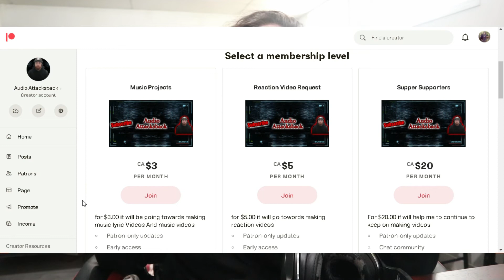I'M BACK ON PATREON !!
a message only for my fanes and future fans as well to become a patron
Portion